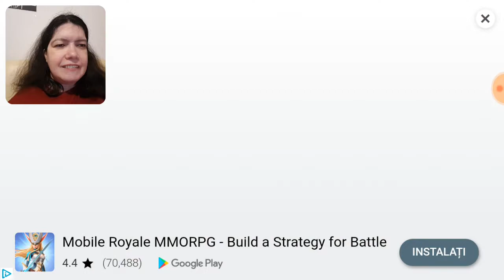Sa ne jucam BASKETBALL BATLE jocuri gratuite pentru telefoane Android citeste descrierea